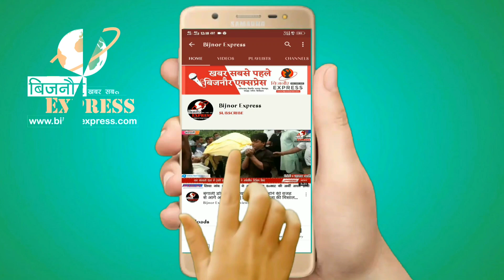Bijnor News || बिजनौर के अफजलगढ़ के सैनिक की जैसलमेर में सड़क हादसे में मौत।